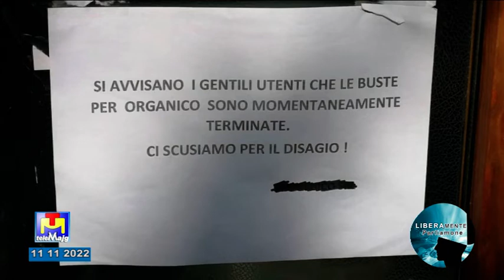Liberamente Parliamone venerdì 11 novembre 2022